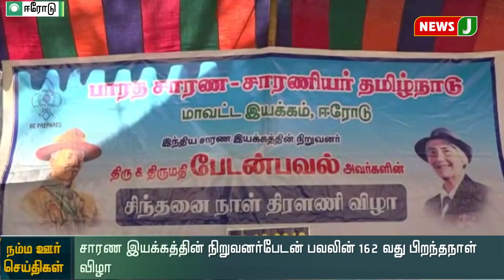ஈரோட்டில் சாரண இயக்கத்தின் நிறுவனர் பேடன் பவலின் 162வது பிறந்த நாள் விழா